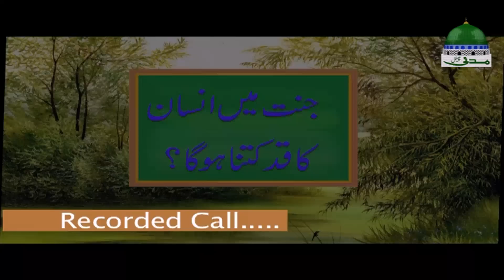Jannat Mein Insan Ka Qad Kitna Hoga? | Special Ramadan Short Video | Maulana Ilyas Qadri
☪ TOPIC:
Sawal | "Jannat Mein Insan Ka Qad Kitna Hoga?"

☪ ABOUT:
Special Ramadan Short Video

Dekhiye Ramzan ul Mubarak Kay Moqey Par Maulana Ilyas Qadri ke khoobsurat madani phool

○▭▭▭▭▭▭ஜ۩۞۩ஜ▭▭▭▭▭▭○